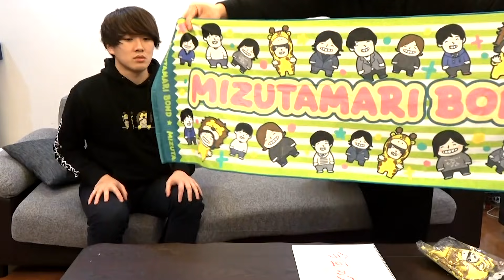いつも見てくれている皆様へ。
▼水溜りボンド トークライブ2018 in TOKYO
先行受付期間：2018/12/5(水)～2018/12/11(火)23:59
※着席での観覧になります。

▼水溜りボンド 回顧展 2018 in TOKYO

▼水溜りボンド アクセスツアー2018
お申し込み期間：2018/12/6(木)10:00～2018/12/9(日)23:59

▼水溜りボンド ファンアート募集
募集期間：2018/12/5(水)～2018年12/9(日)23:59まで
※システムの仕様上1枚しか投稿できませんが、複数枚投稿できるようにただいま調整しております。